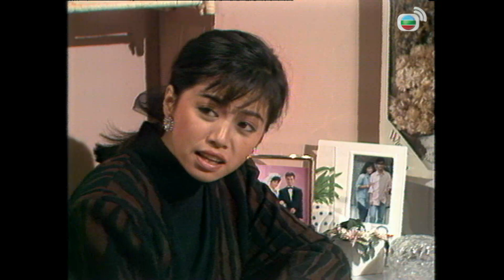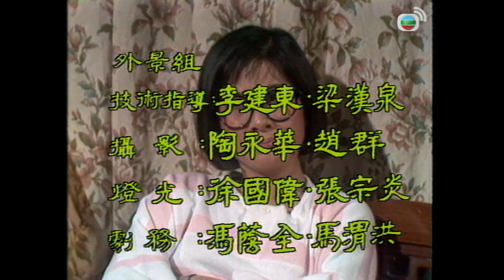【TVB 80年代時裝處境喜劇】| 城市故事108/250｜溫兆倫、曾近榮、丁茵、何美婷、梁思浩、郭晉安、羅嘉良 | 粵語中字 | TVB 1986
【TVB 80年代時裝處境喜劇】| 城市故事108/250｜溫兆倫、郭晉安、何美婷、劉淑華 | 粵語中字 | TVB 1986

《城市故事》為單元式處境喜劇，藉一群富有特色及代表性的人物，刻劃出香港社會裏人與人之間的微妙關係。這部劇緊接《香港八一至香港八六系列》播出。故事發生於沙田好運中心，劇中名為城門花園。在屋苑的某幢大廈，有三戶人家：18樓A座住着許家五口；而同一大廈17樓有兩個單位，一戶是C座梁氏夫妻，另一個是蘇家。三個家庭，在相互接觸和衝突下，刻畫出1980年代香港人的心態。